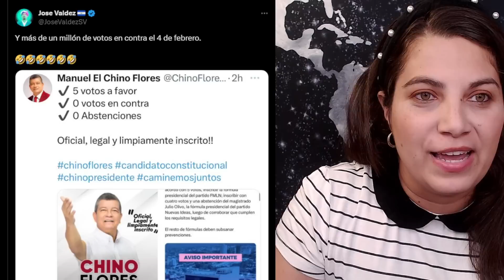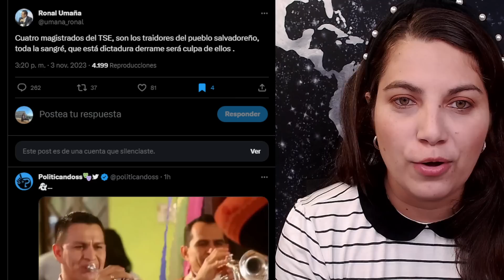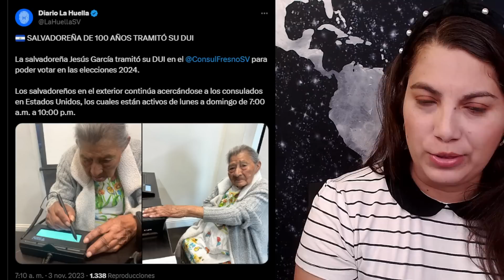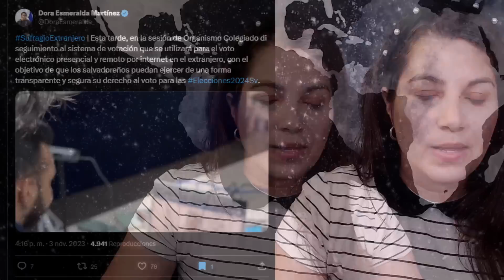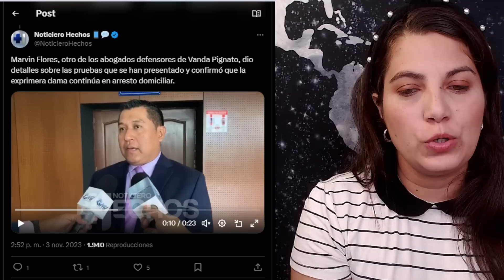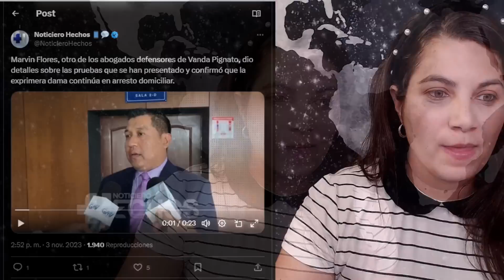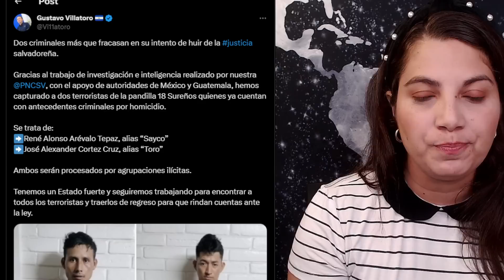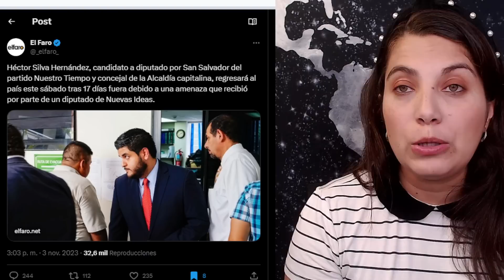A JULIO OLIVO LE FALTARON HUEVOS / Gorgojos reaccionan a la candidatura de BUKELE / TSE OFICIAL!